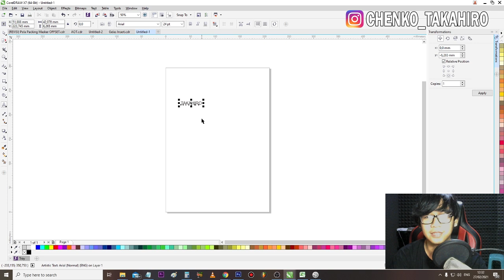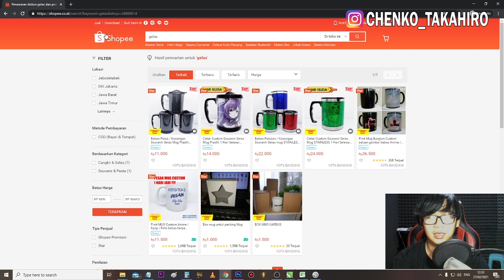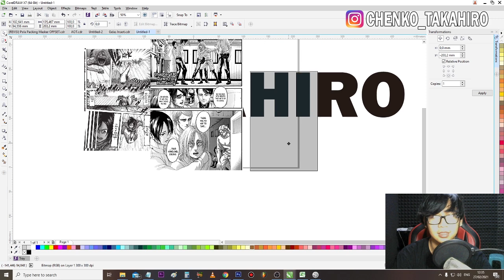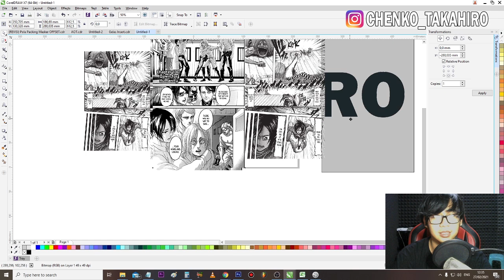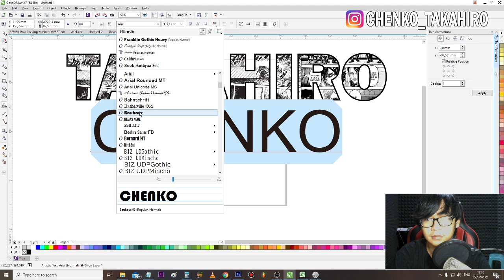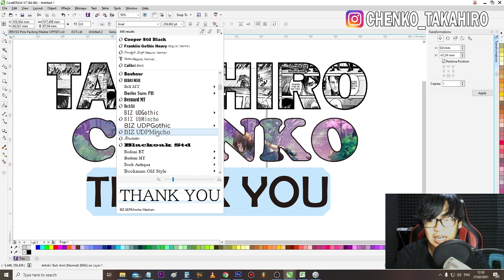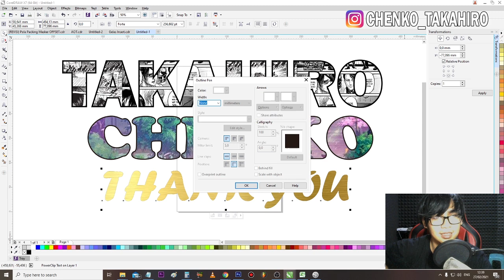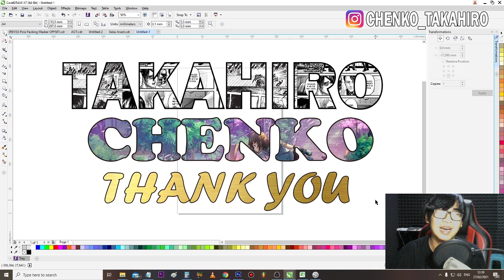Cara Bikin Background Font / Variasi Warna Font di Corel Draw